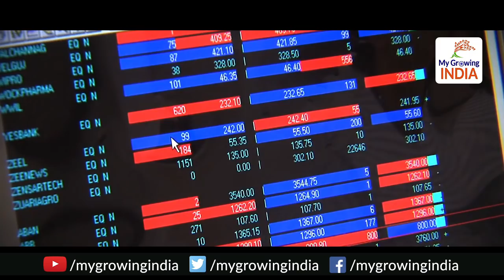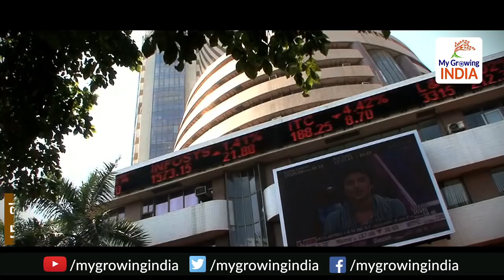FPI Investment in November at the highest level of 10 months| टूटा ऐसा रिकॉर्ड जिससे होगा आपको फायदा